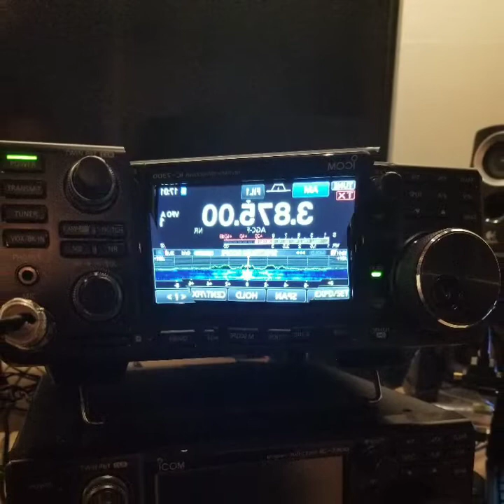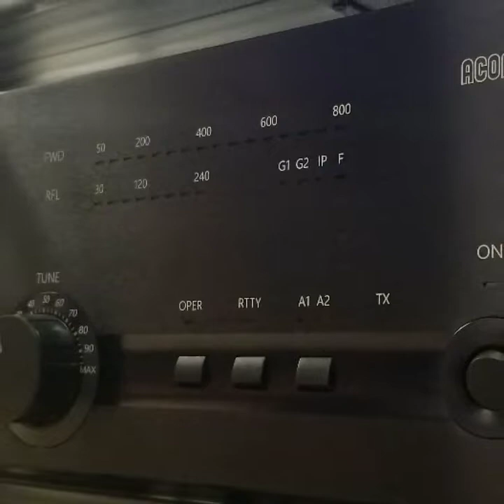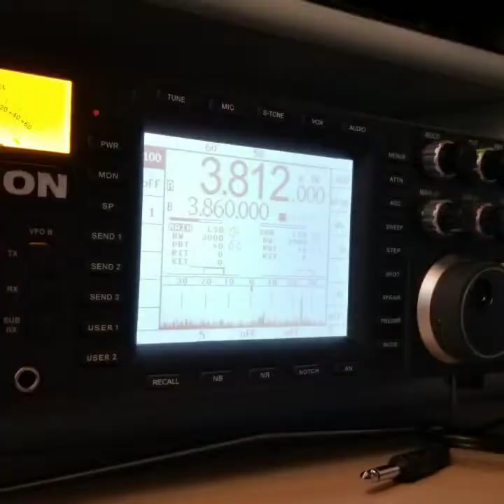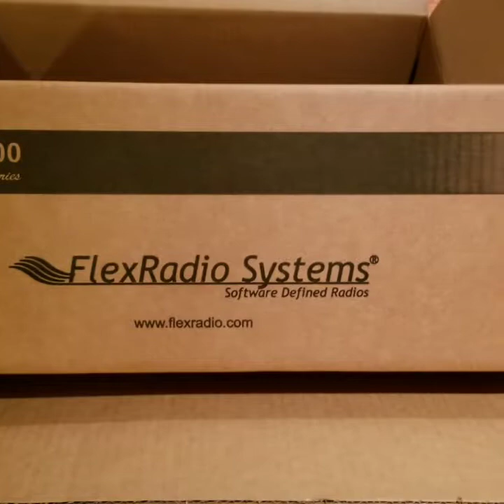Past Shack photos😉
N2MDX 2019